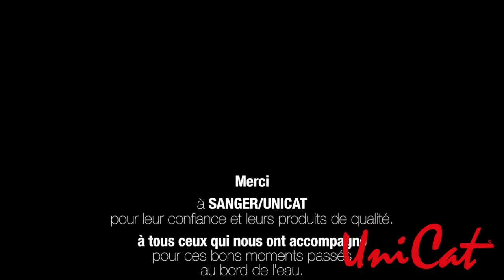UNI CAT FRANCE Waller-Action Highlights 2018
Unsere französischen Team-Angler haben auch dieses Jahr wieder ein cooles Video über die vergangene Wallersaison gemacht. Viel Spaß beim Anschauen!